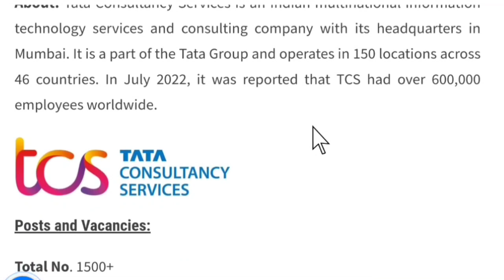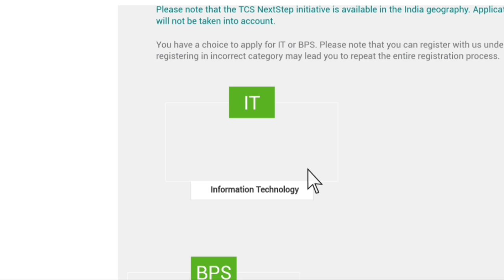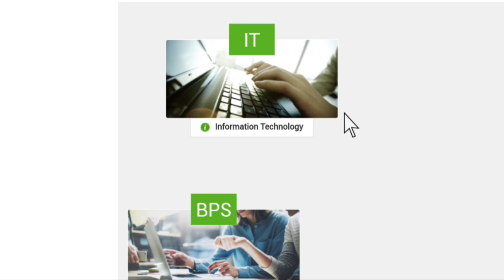TCS Recruitment 2023 | TCS hiring Freshers | Latest Hiring | TCS JOB | OFF Campus Placements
TCS Recruitment 2023| TCS hiring Freshers | Latest Hiring | TCS JOBS | OFF Campus Placements | jobs
How To Crack TCS BPS Interview | TCS BPS Exam Questions | TCS Interview Questions | TCS Online Test

Hi Guys, In this video, we are discussing about how to crack TCS BPS Interview. We covered most trending Tata Consultancy Services interview questions which are asking during all Interview Rounds. I hope this video will helps you to crack TCS Business Process Services Interview.

My Job Updates Channel ( Get Daily Job Updates Of 10th/12th Pass/Freshers/Work From Home/Part Time/Full Time Jobs)

This video has 5 major points :

1. Job profile at  TCS
2. Eligibility Criteria
3. Salary
4.  How to apply for  TCS
5. Benefits of this job
6. how to fill a form while applying for a job online.

✨ Tags ✨
tcs jobs
tcs hiring
tcs
tcs hiring process
tcs drive

TCS Recruitment 2023 | TCS Jobs 2023 | TCS New Vacancy 2023 |TCS Without Interview Offer Letter

tcs nextstep
tcs career portal
tcs login
tcs careers
tcs ion